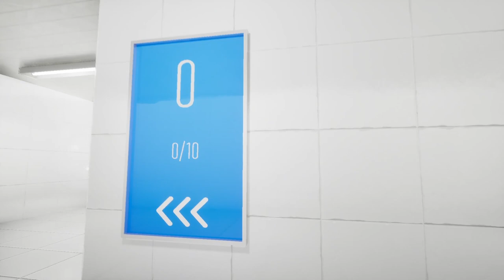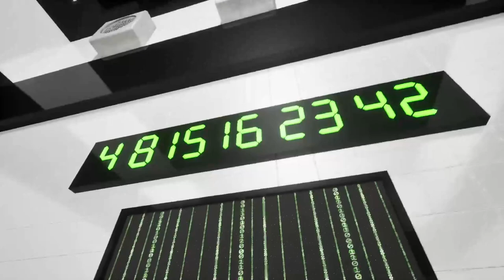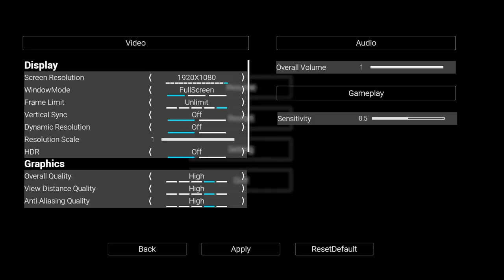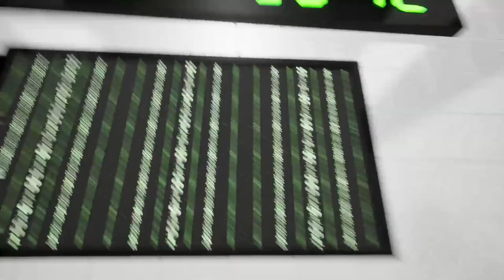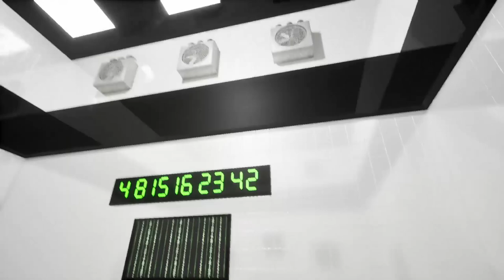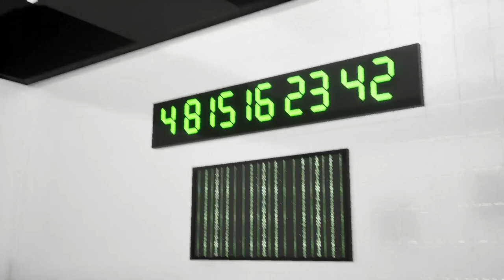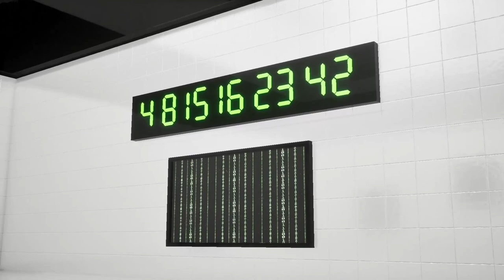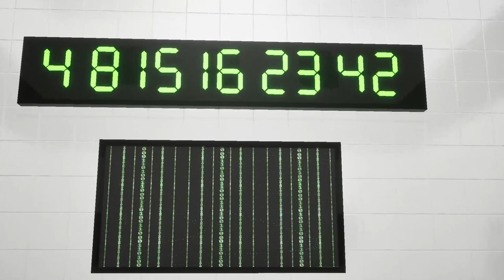Anomaly Loop: Where Even the Glitches Have Glitches!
You woke up and found yourself in an anomalous endless place from which it is not so easy to get out. Carefully observe your surroundings to find a way out of this place.